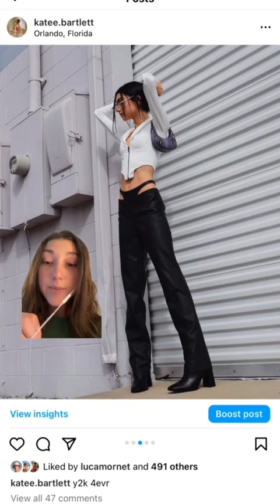last one is the worst offender 😅